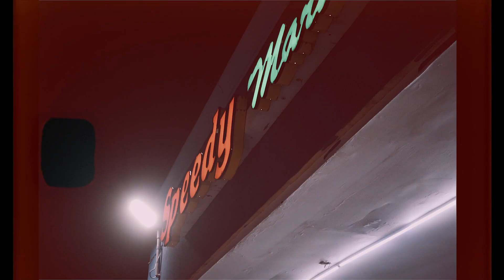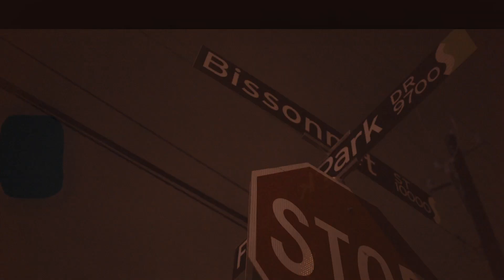D Flowers - Life About (Exclusive By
Life About Official Music Video

Directed by: @itstru1 x Naturally

Presented by: Stomp Down